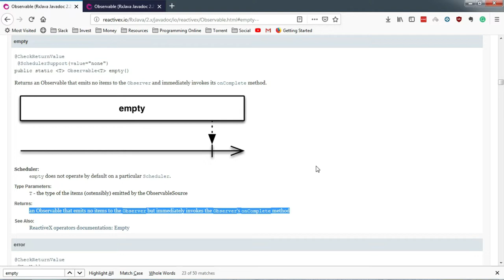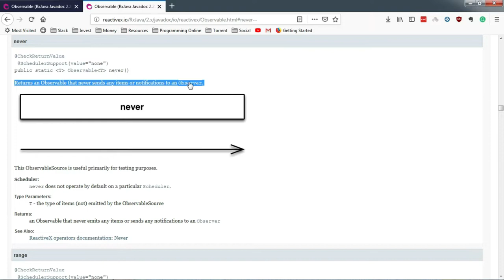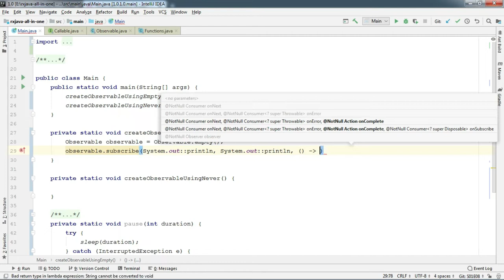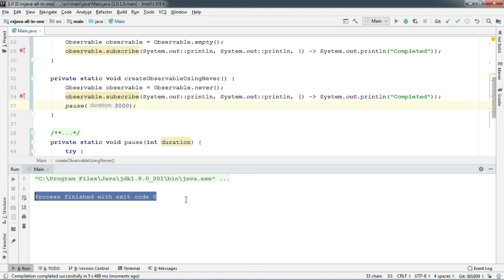#9 RxJava - Empty vs Never Observable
Namaste everyone, in this video we've created Observables using two factory method called Empty and Never.

Microphone Used: Blue Snowball ICE